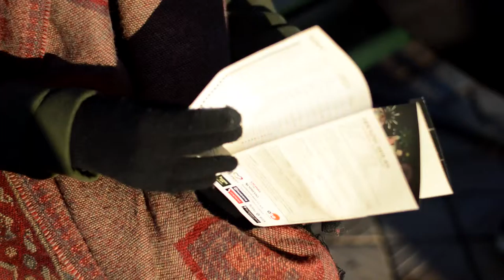Daniel Kavanagh - My Heartbeat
2017

MMA2
CM241
Group 1
Team D
Project one

Tara Collins
Sophie Carey
Claire Flaherty
Bianca Burgio
Aoife Costello